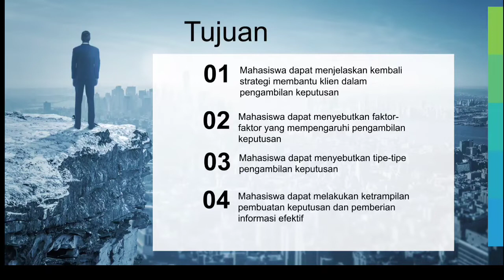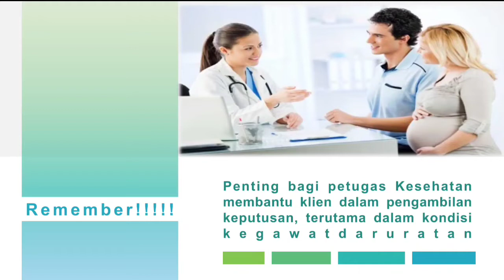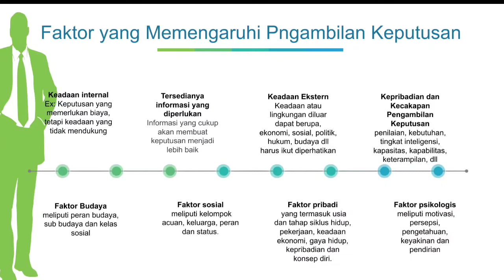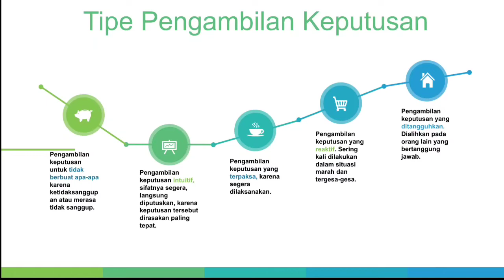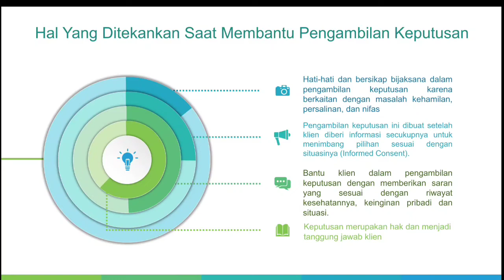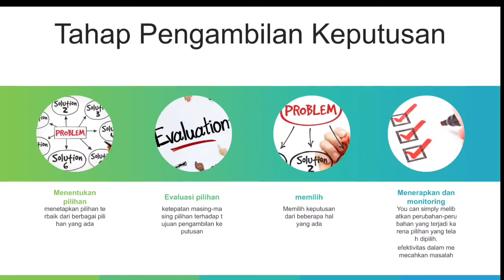STRATEGI PENGAMBILAN KEPUTUSAN | MATA KULIAH KOMUNIKASI | PERTEMUAN 10